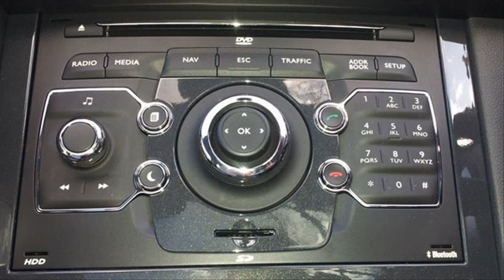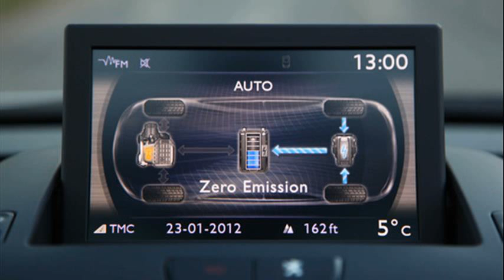peugeot 3008 diesel hybrid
peugeot 3008 diesel hybrid review
hybrid4 hybrid cars
peugeot hybrid cars
peugeot 3008 hybrid4 price
peugeot 3008 diesel hybrid price